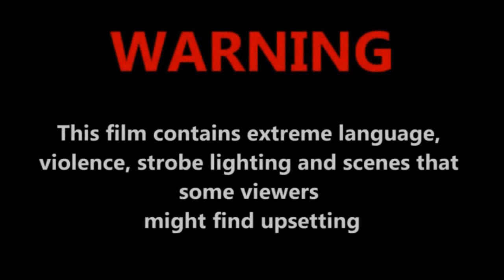ANIMAÇÃO ANACONDA! UMA ANIMAÇÃO FEITA POR START ANIMATION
PESSOAL VÃO LA NO CANAL DO START ANIMATION,ELE QUE FEZ ESSA ANIMAÇÃO DA ANACONDA! animação da anaconda,essa cobra gigante animada.